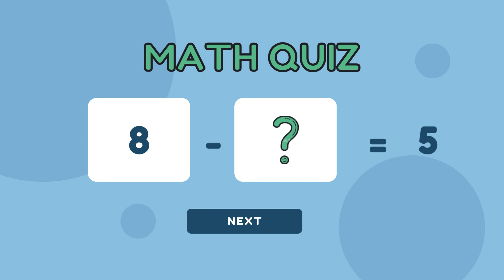MATH QUIZ IMPROVE YOUR MATH IN 3 MINS#subscribetomychannel